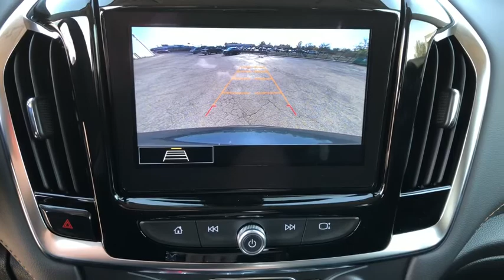2021 Chevrolet Traverse Tulsa, Broken Arrow, Owasso, Bixby, Joplin, OK 21151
Graphite Metallic New 2021 Chevrolet Traverse available in Tulsa, Oklahoma at Jim Norton TTown Chevrolet. Servicing the  Broken Arrow, Owasso, Bixby, Joplin, OK area.

Recent Arrival!brbr1st & 2nd Row All-Weather Floor Liner (LPO) 3rd Row All-Weather Floor Liner (LPO) 4.2 Multi-Color Enhanced Driver Instrument Display Apple CarPlay/Android Auto Automatic Emergency Braking Automatic Heated Steering Wheel Chevy Safety Assist Convenience & Driver Confidence Package Floor Liner Package (LPO) Following Distance Indicator Forward Collision Alert Front Pedestrian Braking Heated Driver & Front Passenger Seats Integrated Cargo Liner (LPO) IntelliBeam Auto High Beam Control Headlamps Lane Change Alert w/Side Blind Zone Alert Lane Keep Assist w/Lane Departure Warning Radio: Chevrolet Infotainment 3 Plus System Rear Cross Traffic Alert Rear Park Assist w/Audible Warning Rear Power Liftgate Remote Start SiriusXM w/360L Universal Home Remote.brbrbrCOME HAVE A GREAT EXPERIENCE AT JIM NORTONS NEW LOCATION T-TOWN CHEVY. WE ARE LOCATED AT THE CROSS ROADS OF 31ST AND MEMORIAL.